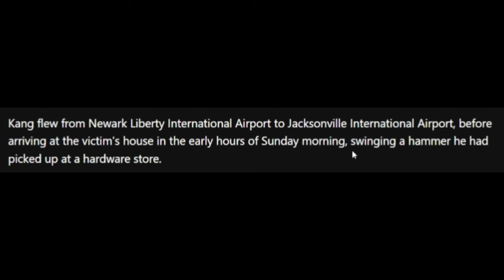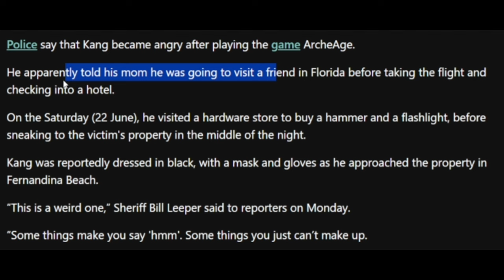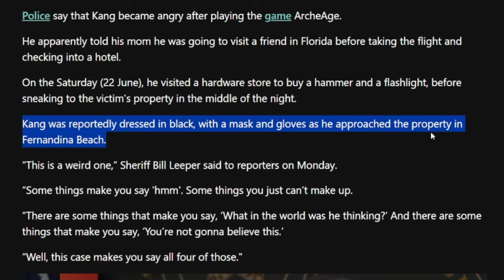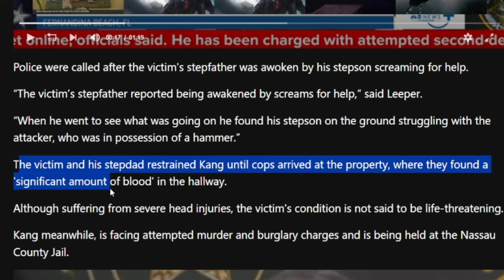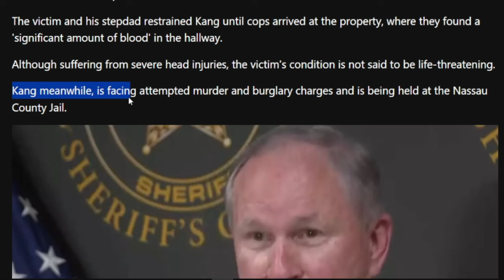Video Game Trash Talk Gone Wrong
Gamer flew across the country in the middle of the night to attack online rival.